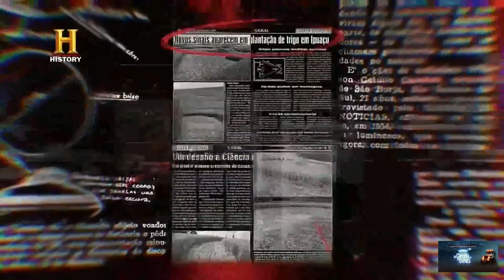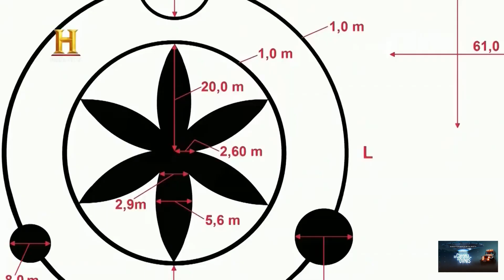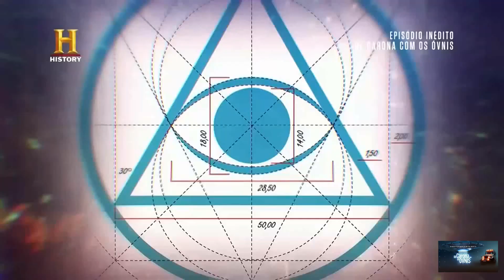De Carona com os Óvnis - Episódio 3 | TEMPO DE COLHEITA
Um curto trecho de estrada coberto por uma densa neblina na divisa de Santa Catarina com o Paraná. Fenômeno este que precede o surgimento de naves triangulares e panes elétricas nos carros da região. Seria a mesma neblina relatada durante a longa caçada ao chupa-cabras no início dos anos 90? Estaria uma coisa ligada à outra? Tarefa para o Mochileiro tentar desvendar, assim que refizer as pegadas dum obcecado pesquisador. O homem que, ao longo de meses, reuniu incríveis provas da estranha criatura responsável por vitimar centenas de animais em chácaras de três estados do país.

O fenômeno, mundialmente conhecido, dos círculos nas plantações da Inglaterra finalmente aterrissou no Brasil. Terras indígenas em Santa Catarina têm servido de “tela” para o surgimento de estranhos desenhos por mais de uma década. Uma forma de comunicação atribuída a inteligências deste ou de outros planetas. Mas descobertas recentes, feitas por ufólogos brasileiros, irão chamar a atenção dos principais circólogos ingleses. Além, é claro, de atraírem o nosso Mochileiro Ufológico até os campos férteis do sul do país.

CLASSIFICAÇÃO INDICATIVA: 10
DURAÇÃO: 30 MIN
PAIS DE ORIGEM: BRASIL
ANO DE PRODUÇÃO: 2018